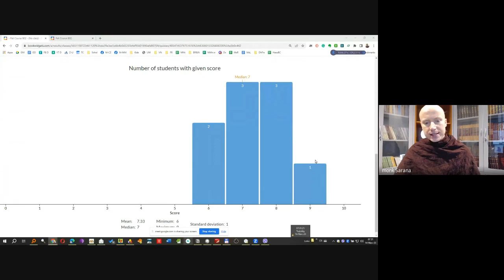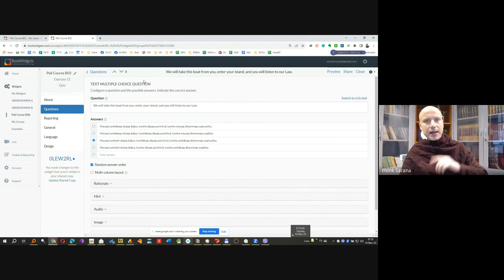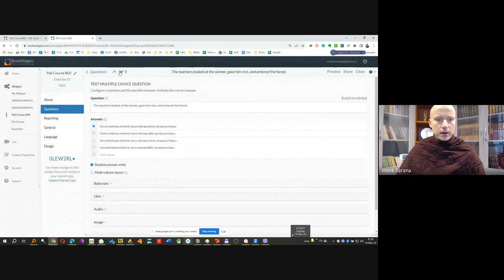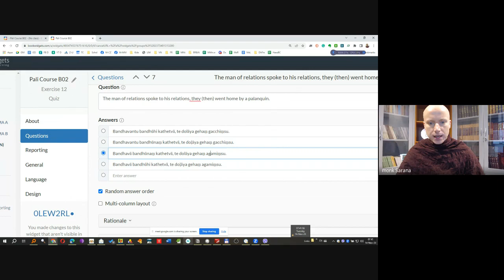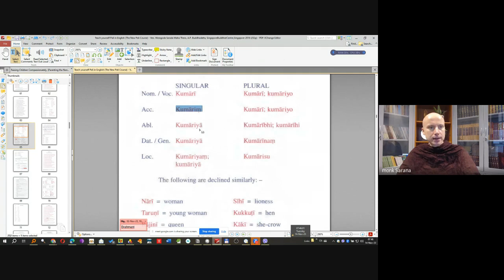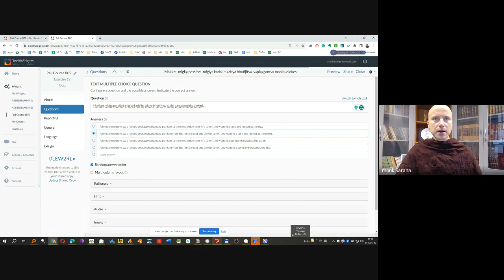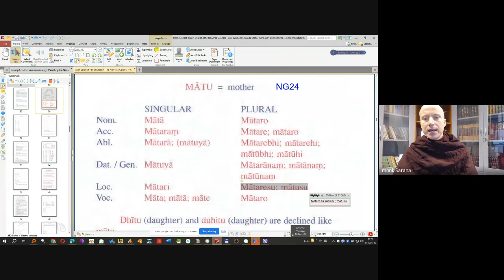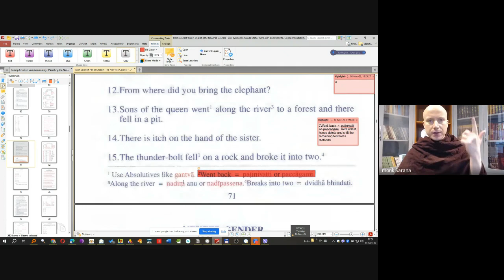The new Pali Course, Week#15: Quiz for Exercise 12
Get the new version of our coursebook New Pali Course

If you use Windows system, you can also install the software that is made according to our coursebook The New Pali Course. This software provides you with correct Pali pronunciation for everything in the coursebook.